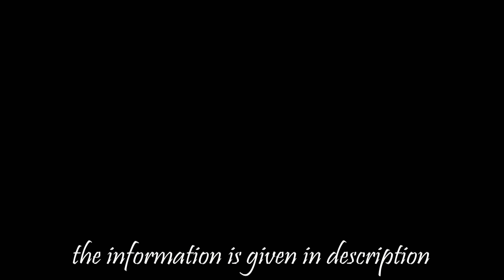बार्शी तालुक्यातील घाणेगाव येथील सिद्धेश्वर मंदिर